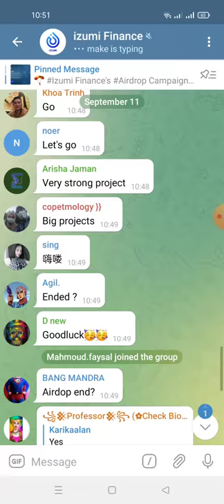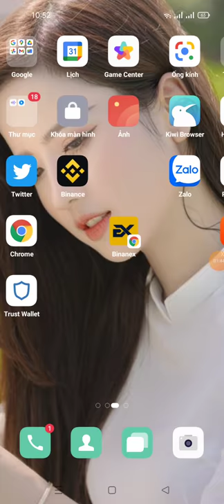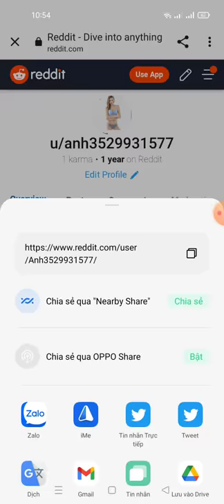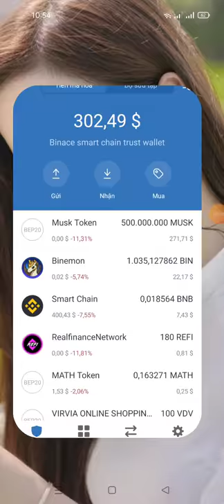hướng dẫn nhận 160 IZI Tokens -Izumi Airdrop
Link ĐK